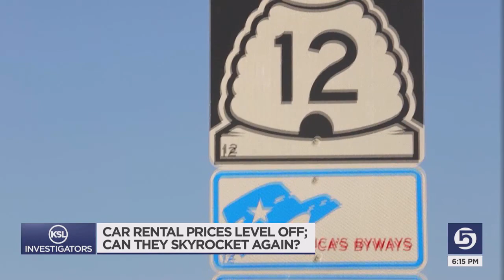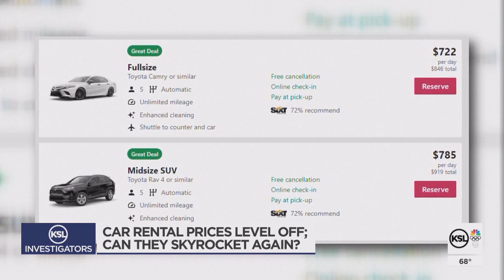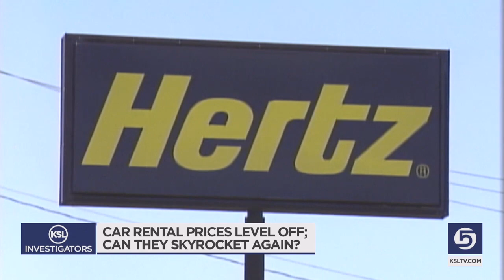Astronomical rental car prices have eased, but will they skyrocket again?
After months of astronomical rates for car rentals, prices are finally falling back to Earth. But the pandemic is not over and there is still a shortage of new cars, so why are rental prices coming back down? And will they stay there?